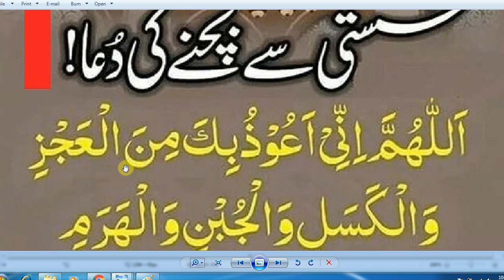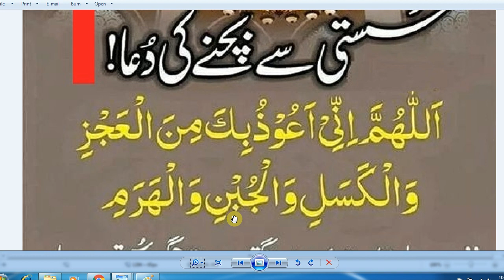Beautiful Dua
dua in arabic and urdu,

40 masnoon duain in english,
dua islam,

best dua,
masnoon duain images,

masnoon duain for child,
qurani masnoon dua,

masnoon duain pdf deoband,

masnoon duain dawateislami,

masnoon dua video,

masnoon dua ,
islamic dua images in urdu
arabic duain,

duain urdu,

duwa,